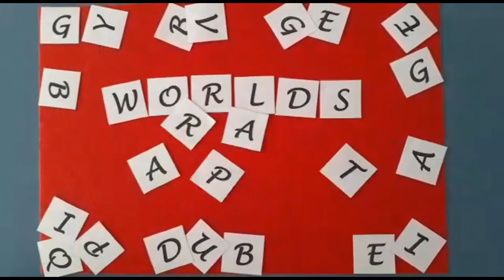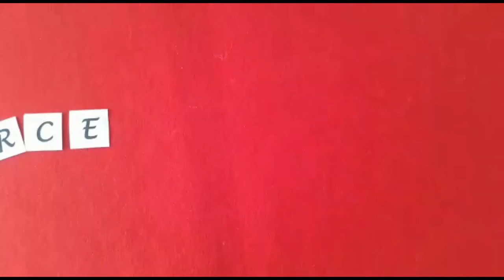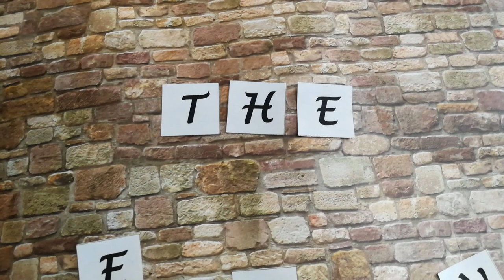WORLDS APART - EDIT 2020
Two different worlds, one lonely gummy bear... A story for primary school students, made as the end of a lesson about values. This video teaches the importance of values in relationships with others. They are the foundation of healthy connections, the only way we can overcome the "walls" between us.

Team Haribo: Antonia Teglas, Iulia Sucala, Iulia Pascalau, Teodora Poputa